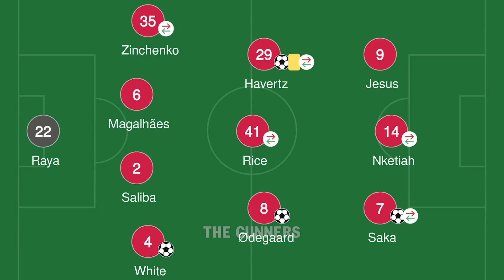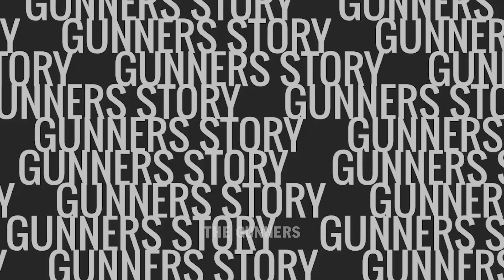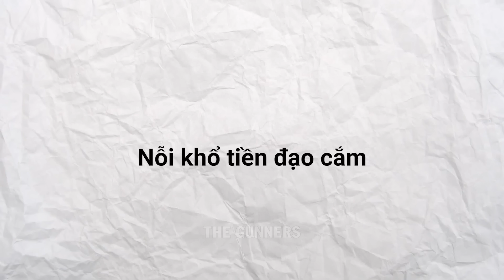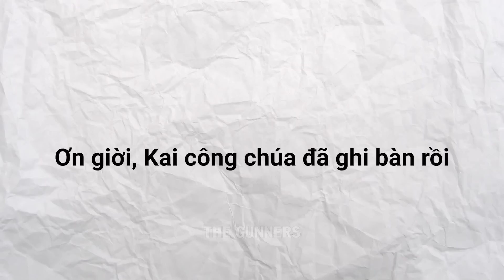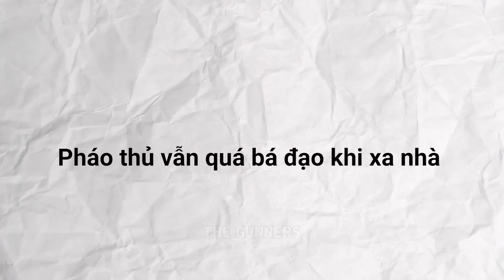BOURNEMOUTH 0-4 ARSENAL: QUẢ CHERRIES NÀY DÀNH CHO KAI HAVERTZ